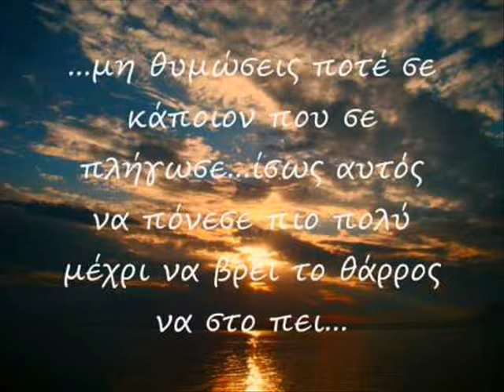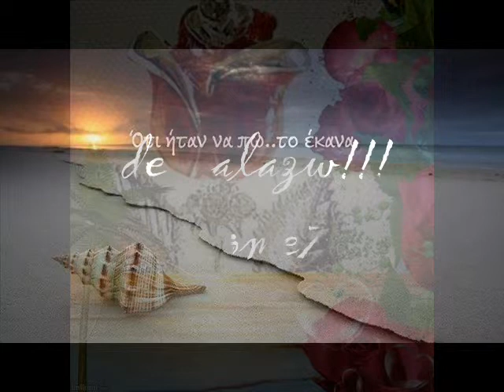stan kai kali akroasi home7